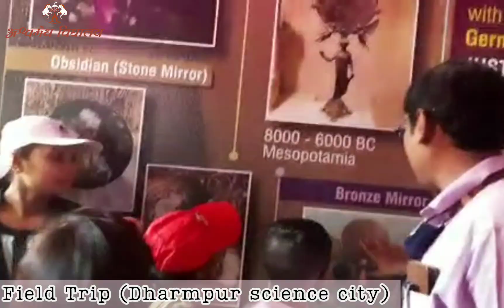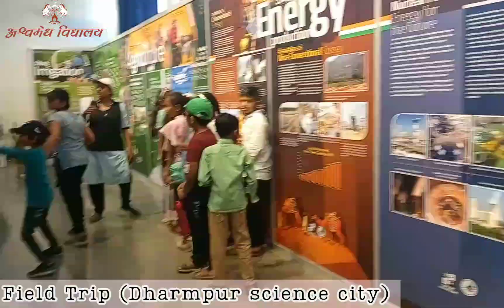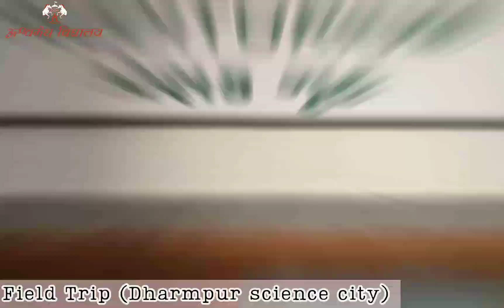(Day 03 Field Trip - Rise & Shine Group, Std : 3rd to 5th, Age limit : 9 to 11)